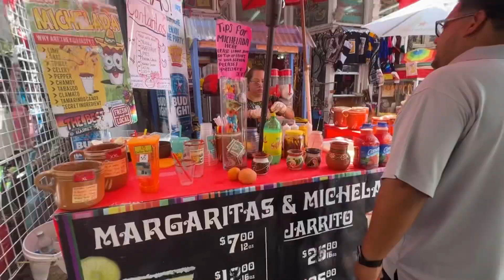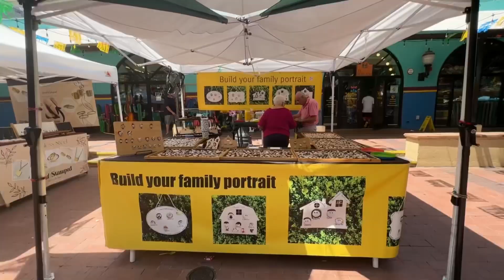Very Hard to survive 🥵 | Last day in SAN ANTONIO